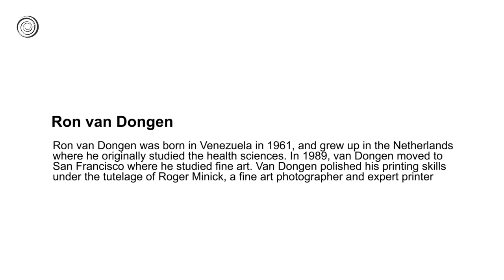Ron van Dongen | Great Artists | Video by Mubarak Atmata | ArtNature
Ron van Dongen was born in Judibana, Venezuela and attended the Academy of Art College, San Francisco. His work is in distinguished public and private collections of The Museum of Fine Arts, Houston, Portland Art Museum, Elton John Photography Collection, Ritz Carlton, Sante Fe, Microsoft, Seattle , JGS Foundation, New York, Washington Post, Washington, Four Seasons, Toronto and Ralph Lauren, New York.
Perhaps the most recognized and widely collected photographer botanical studies, van Dongen's work has been the subject of thirteen monographs and is widely exhibited and collected throughout the United States, Europe and Asia.